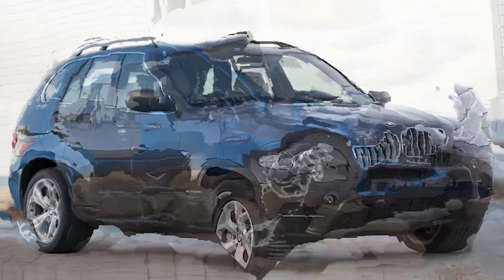Evolution BMW X5 1999 - 2023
car, evolution, trending, viral,  bmw, bmw x5, bmw x